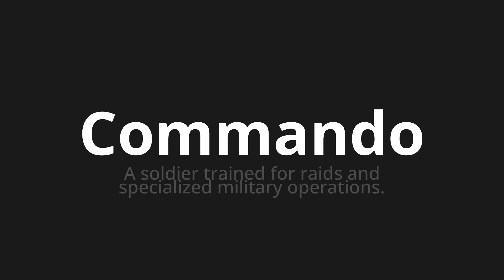How to pronounce Commando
Master the Pronunciation of 'Commando Which Means Commando' - which means : A Soldier Trained for Raids and Specialized Military Operations. 📝 with @BaguettePronunciation 🎓🗣️ - [Your Guide to French]

Learn to pronounce 'Commando' perfectly in French with our easy and engaging tutorial by @BaguettePronunciation! 📖📽️ In this comprehensive video, we provide you with native speaker examples 🗣️👂 and phonetic breakdowns 🎵 to ensure you get the pronunciation just right.

How to say Commando in French